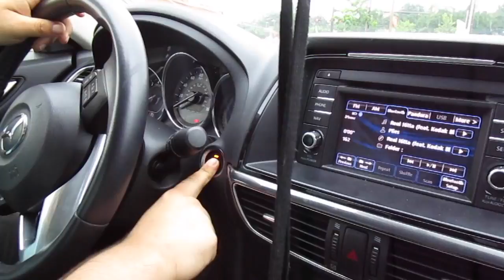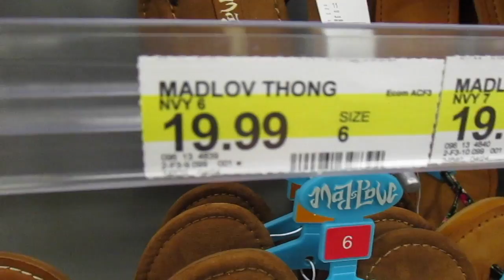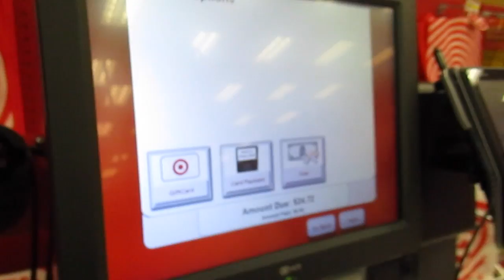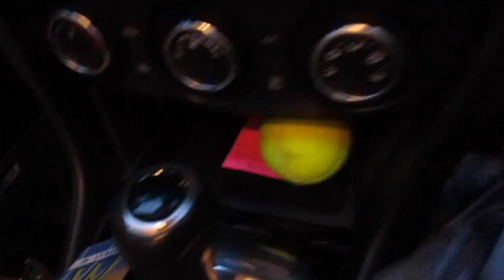FOLLOW ME AROUND VLOG W/ MY BOYFRIEND || SHOPPING AND MOVIES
On my channel i want it to be a mix of my daily life and fashion and beauty. I hope you liked this new style of video if you did please let me know and if you would like new vlogs please like and comment that you would thank you!!

camera used: Cannon Powershot ELPH 190IS